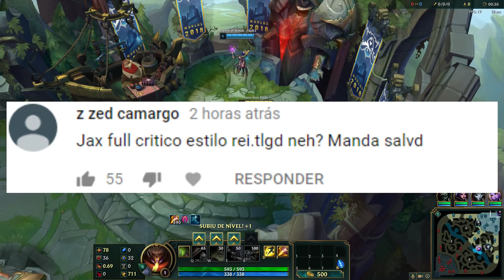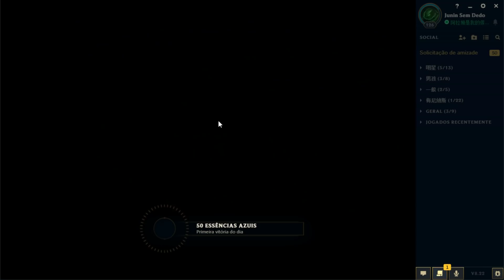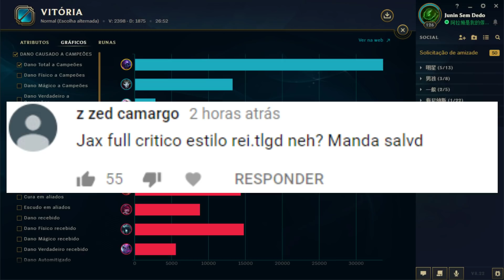FIZ A FAMOSA BUILD DO PIMBA PARA O JAX E PEGUEI 2 QUADRAS + 1 KILL POR MINUTO! (S+)